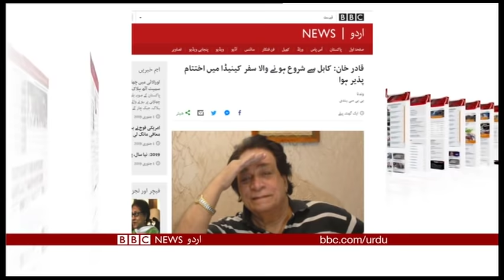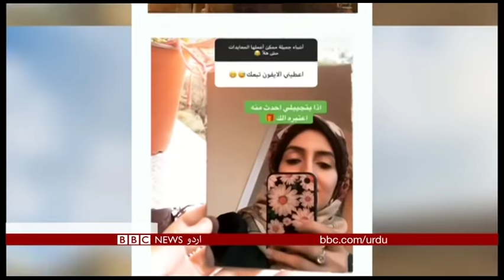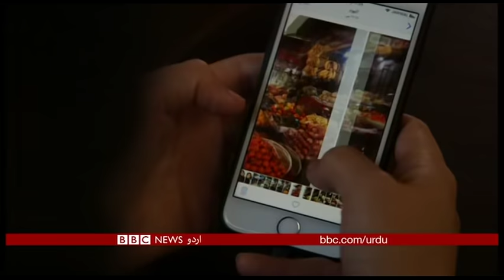Sairbeen Tuesday 1st January 2019 - BBCURDU